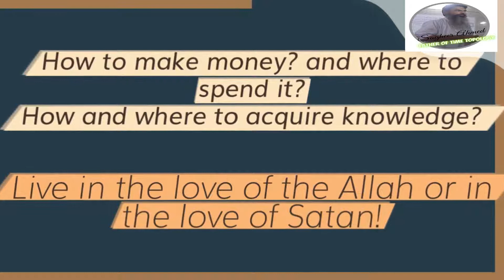6th June 2021| Inspiring Personality Of Your Child| by Sagheer Ahmed|Urdu and Hindi